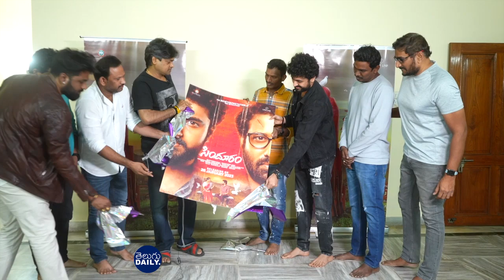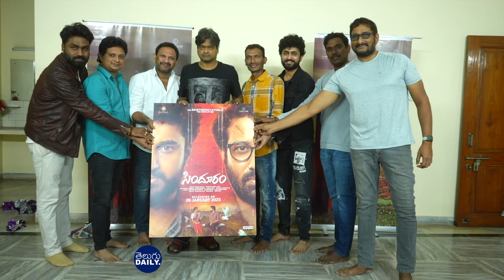Pawan kalyan New movie Director Harish Shankar Announced Sindhooram Movie release date | TD